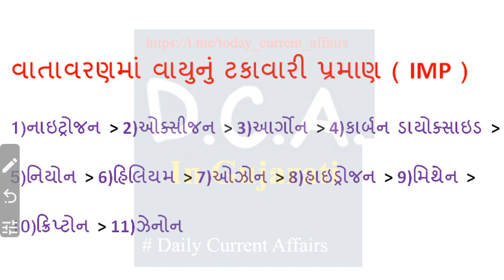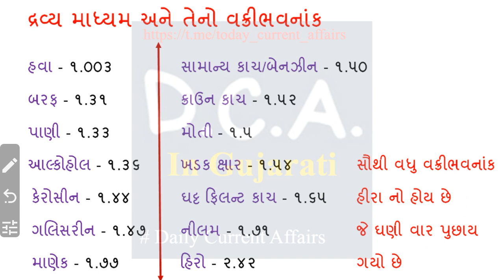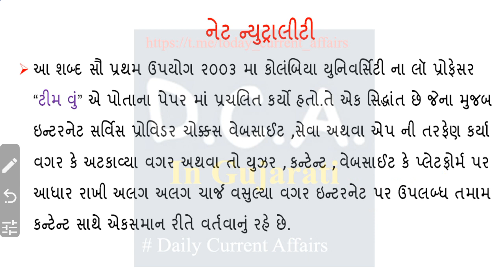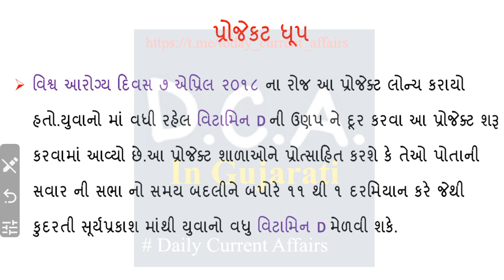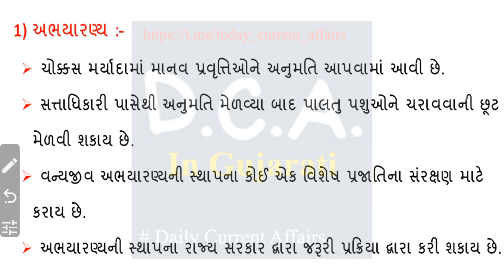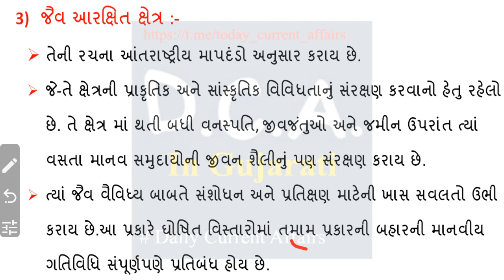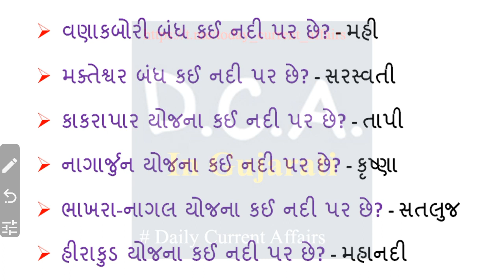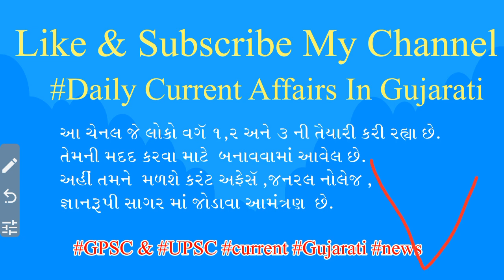POLICE CONSTABLE ,TLATI,FOREST GUARD .2018 LATEST ,GK AND SAMANYA VIGYAN PART -1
વર્તમાન સમાચારો,સામાન્ય જ્ઞાન,ગુજરાતી સાહિત્ય ગુજરાતી/અંગ્રેજી વ્યાકરણ,બંધારણ ઉપરાંત અન્ય Extra Knowledge મેળવવા માટે  જોડાવ અમારી સર્વશ્રેષ્ઠ ચૅનલ સાથે
D.C.A. In GUJARATI

 👉 આ ચેનલ, જે લોકો વગૅ 1, 2 અને 3 ની તૈયારી કરી રહ્યા છે તેમની મદદ માટે બનાવવામાં આવેલ છે.

માટે ઉપયોગી છે

ટેલીગ્રામ ચેનલ મા જોડાવા માટે આમંત્રણ છે
ચેનલ મા જોડાવા આ લિંક પર ક્લિક કરો 👇

આ ચેનલ પર ડેઇલી કરંટ અફેર ના વિડીયો મુકવા માં આવે છે જે સરકારી નોકરી મેળવવા માટે ખુબજ ઉપયોગ રહેશે.